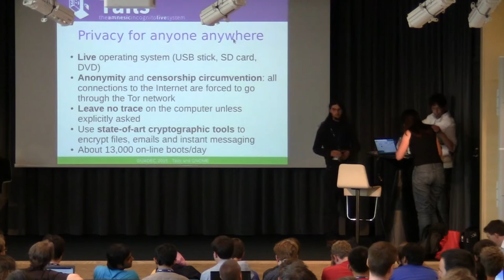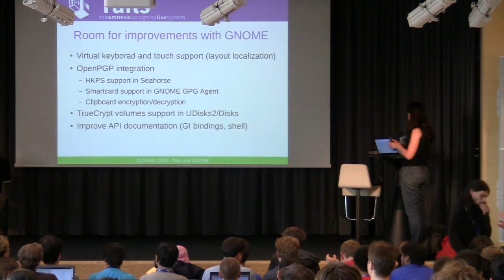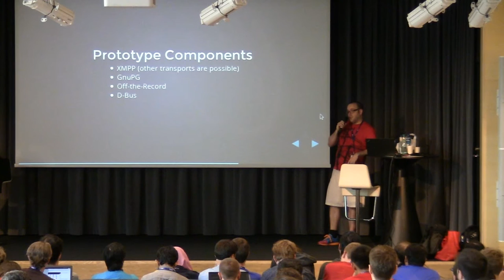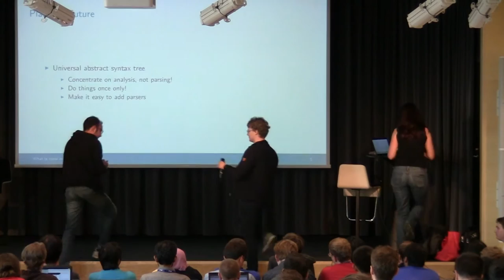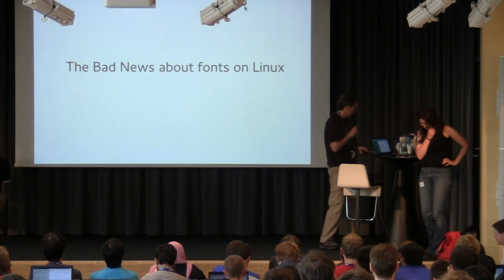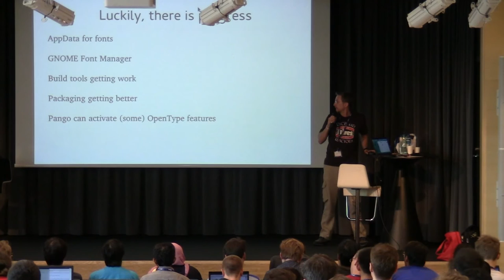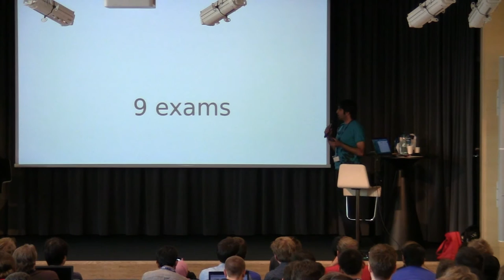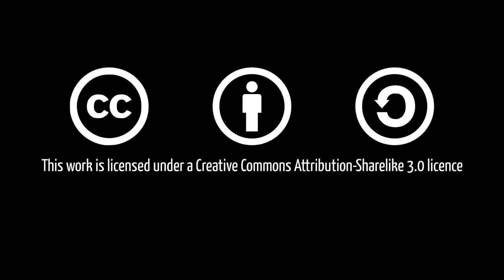Lighting Talks & Closing